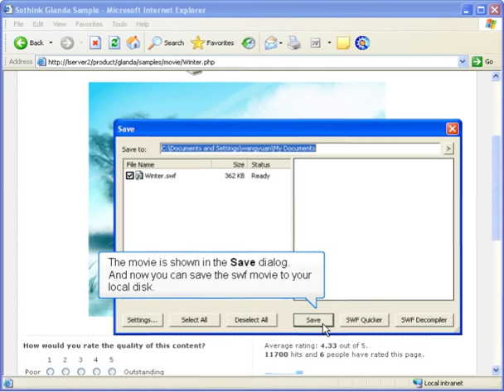How to Capture Flash From Pop-up Window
for more tutorials on flash capture. This tutorial will show you how to capture flash from pop-up window with Sothink SWF Decompiler.